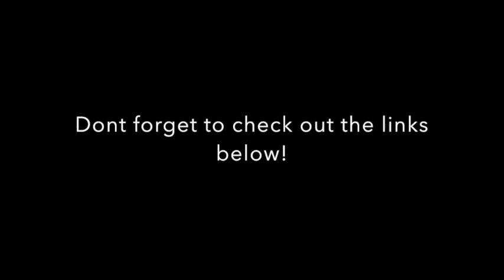5 Tips to Enjoy Traveling with your Kids